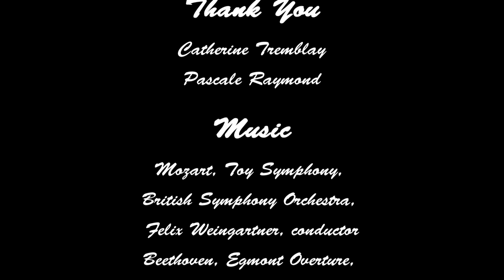Atlas PyroVision Productions' "Pyro Fantasia" July 31, 2012 - Review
Chris 'Zeke' Hand reviewing Atlas PyroVision Productions' "Pyro Fantasia" on July 31, 2012 as part of L'International des Feux Loto-Quebec presented by Telus.